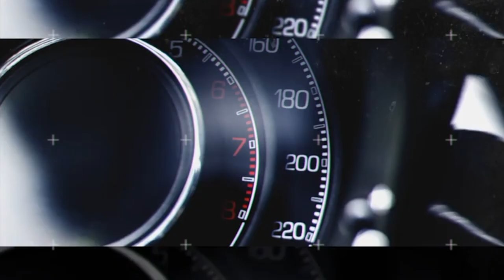OFF AVIGNON 2024 : "La vie n'est pas un conte de fée" de Irina Gueorguiev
Au théâtre "Notre Dame", seule en scène...du 3 au 21 juillet à 10 h 45